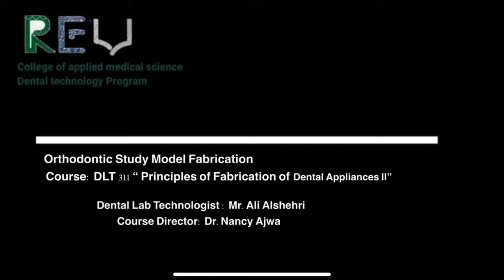Orthodontic Study Model- A Step by step tutorial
Dental Technology Program educational Video Series.- DLT 311
Mr. Ali Alshehri
Dr. Nancy Ajwa